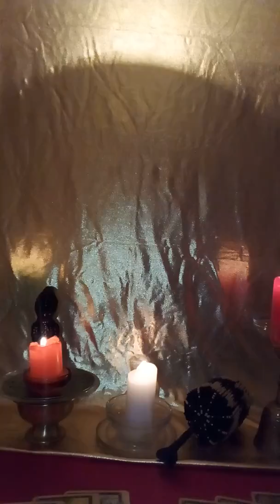Александр Пичуев ВНИМАНИЕ!ПРЕДСКОЗАНИЕ!ГОРИТ СИБИРЬ!ВОПРОС ДУХАМ!